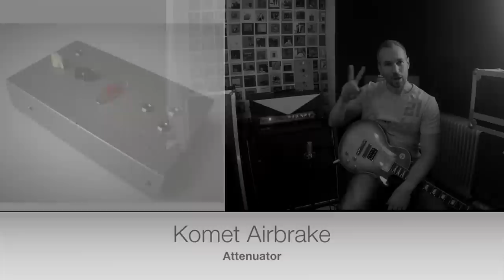Komet Airbrake - Demo by Simon Gotthelf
The Komet Airbrake™ is a power attenuator that is inserted between the amplifier's output and the speaker cabinet. It allows the user to turn up the amplifier to utilize its harmonically rich output stage distortion, while reducing the signal sent to the speakers. This lowers the overall sound pressure level and is useful when high volume is not required.

Want to jam over this backing track? Go to my youtube channel and find the backing track playlist and have fun.

The drums in this track are made with "The heavy hitters kit" from Frau Blücher Audio